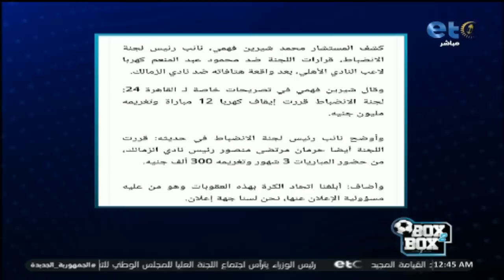الخضري يصدم شبانة: الأهلي لم يتلقى خطاب بإيقاف كهربا، و"أتحدى" إن اتوقف 12 مباراة !! 😳🔥